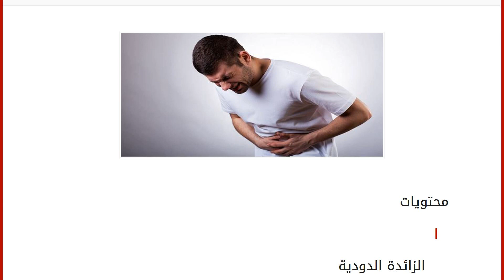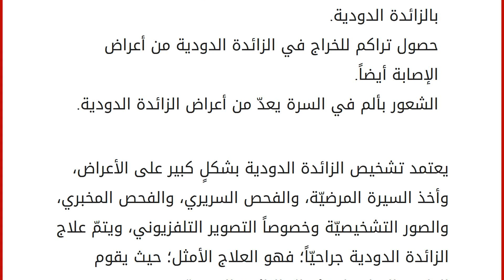أعراض الزائدة الدودية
محتويات
١ الزائدة الدودية
٢ أسباب الإصابة بالزائدة الدودية
٣ أعراض الزائدة الدودية
٤ فيديو عن التهاب الزائدة الدودية الزائدة الدودية
الزائدة الدودية تعرّف بأنها عبارة عن قطعةٍ صغيرة تشبه شكل الأسطوانة في بدايتها، وتكون مفتوحةً، ولكن عند نهايتها تكون مغلقة، توجد في الأمعاء الغليظة ولكن عند نهايتها على الجهة اليمنى أسفل البطن. تعدّ الزائدة الدوديّة مفيدةً لاحتوائها على نسيج لمفاوي يساعد في زيادة مناعة الجسم أمام الفيروسات والبكتيريا الضارّة. مرض الزائدة الدودية يتمّ من خلال تعرّضها للجراثيم التي تسبب التهابات مزمنة تصيب الزائدة الدودية، وتتكاثر فيها حتى تجعلها غير قادرة على تحمل هذه الالتهابات وما تسبّبه من آلام، أو يتمّ حدوث مرض الزائدة الدودية عن طريق إصابتها بآلام حادة تستمر لفتراتٍ طويلة ولكن تكون على شكل نوبات متقطعة. أسباب الإصابة بالزائدة الدودية